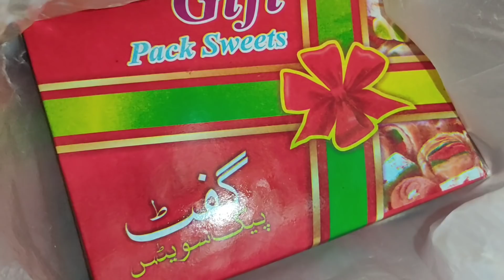Mehmaoun Keliye Itna Saab Kuch 😱